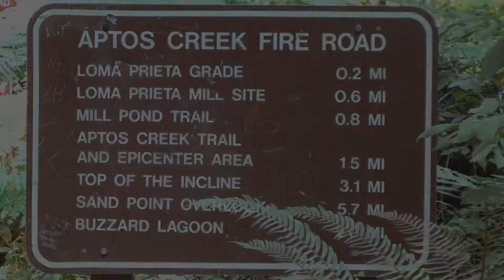Trails at Nisene Marks State Park